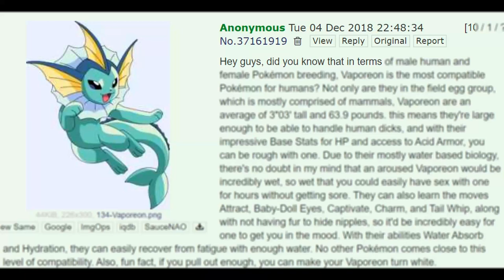Vaporeon But Pokemon is Self Aware in Terms of the Breeding Meme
Hey Guys when 15.ai is back online the first thing I do is make fun of the Vaporeon breeding meme but when the Pokemon company is self aware your fanfics and r34 are no match for official professional art & Japan in general.

Note: LOL someone already made a Spongebob 15.ai about this meme in 2020 but my vid is more on "Why did they give Vaporeon bedroom eyes?" in an official art.

Spongebob from the episode: One Krabs Trash
Vaporen Anime Cry from Eevee and Friends Dub